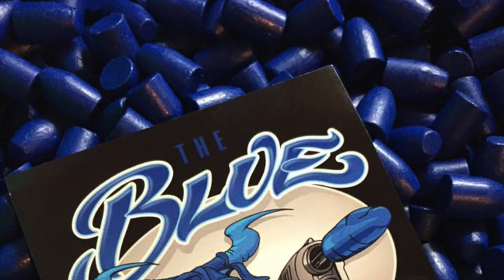True North January 2023 Zombie Apocalypse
An old friend of mine was shooting this match and invited me to join him. Why not? The Zombie match is a fun change of pace. It is not particularly Single Stack friendly, so I pulled my CO rig back out. Targets with a Z require one shot to the head. Targets with the Biohazard symbol require three shots anywhere on paper. Steel targets must fall. Yellow bonus targets require two to the body and one to the head. I missed one bonus target hung upside down on stage 4 as I put two in the head and one in the body. Whoops. There were no fault lines, but there were requirements to stay inside of barrels. You can see the Range Officer nudge me over at the end of stage 2. Another point of interest is that there are (intensionally) no posted stage briefs. When it's time to shoot, the RO reads the procedure. So, there is little time to rehearse a plan. Beyond that, it was an easy game and I highly recommend it for new and seasoned shooters alike. But, if you bring a dot gun to this range, be prepared for some unforgiving sunlight. I shot several makeups that I did not need because my dot washed out. Better safe than sorry. Meep!

My thanks to The Blue Bullets, GTUL, Shooting Sports Innovations, and The Gun Shop in Thomasville, NC for their continued support.